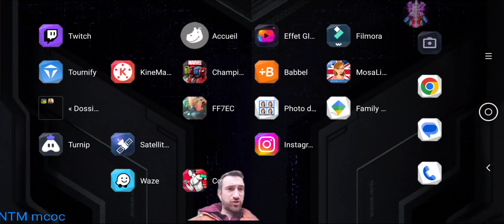BUG d Iceman kabam bande de gland allez sucer des pingouins